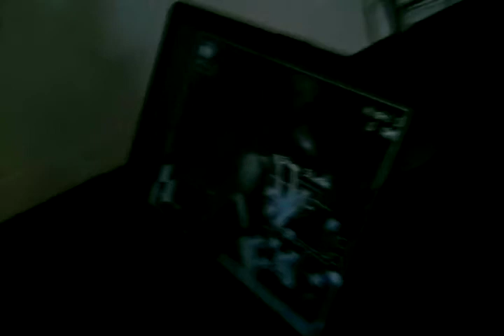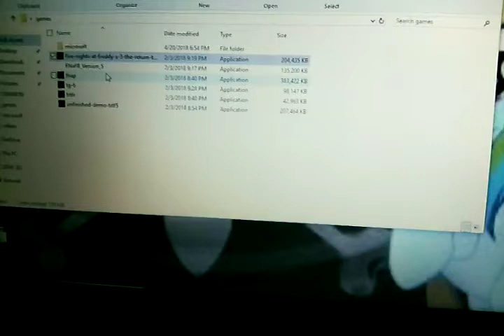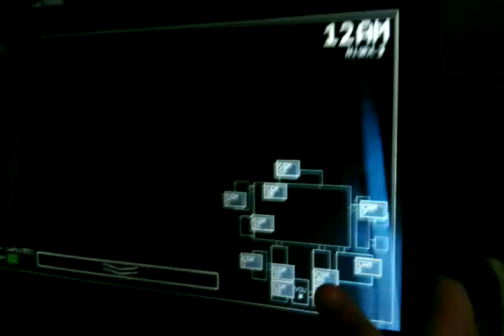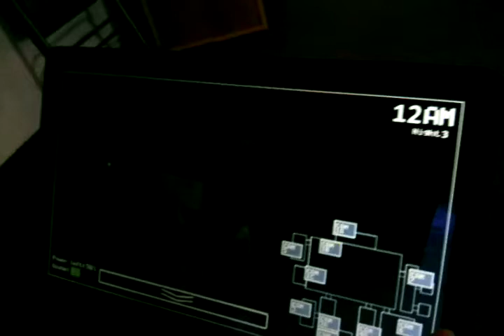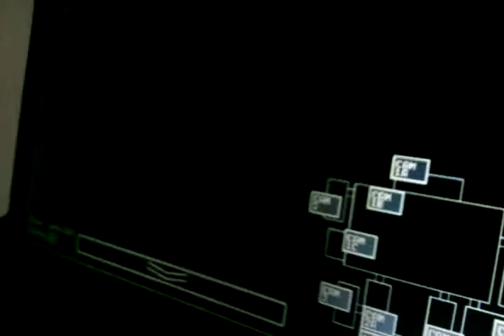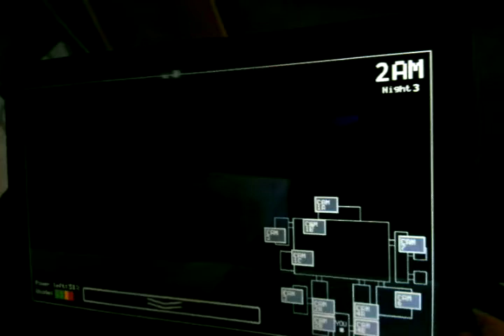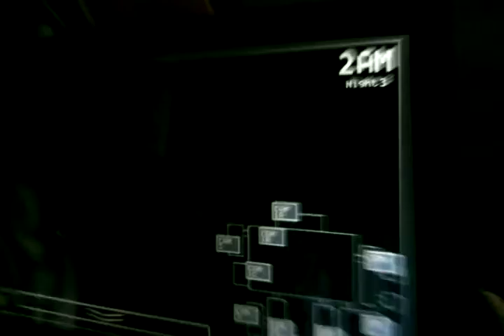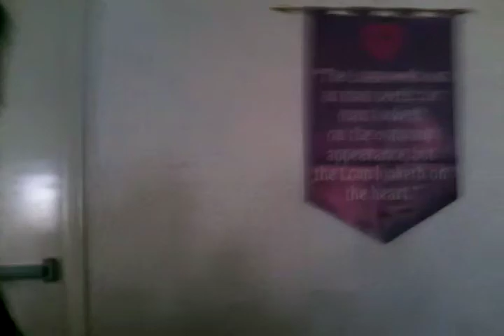Emma Richards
Playing game by being funny